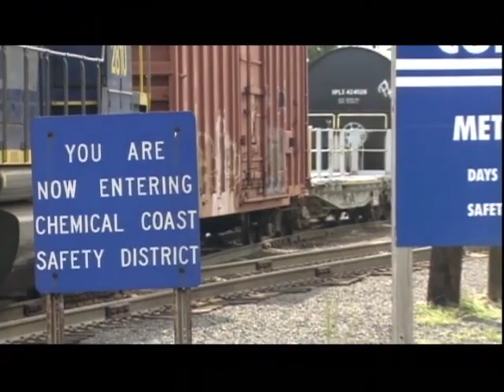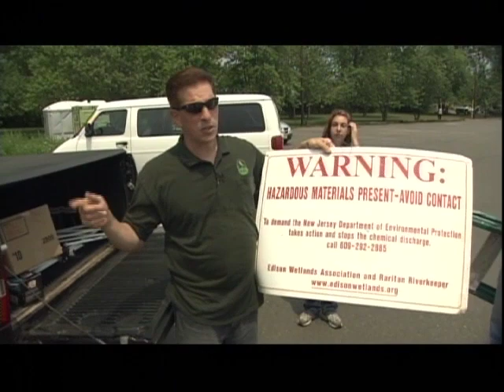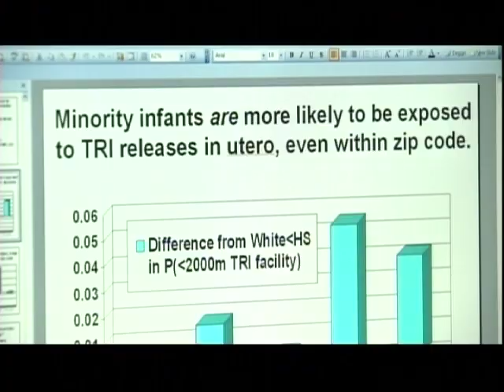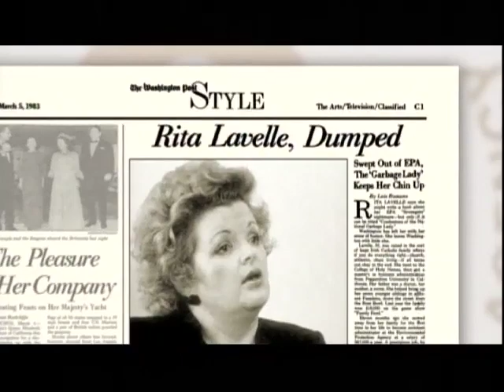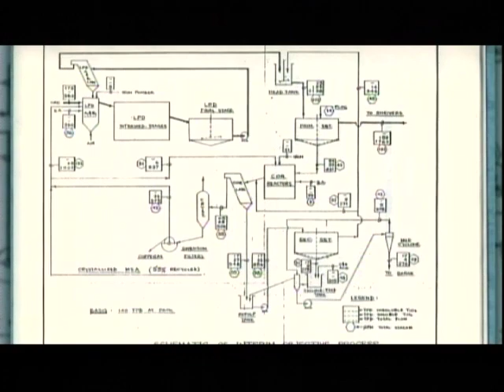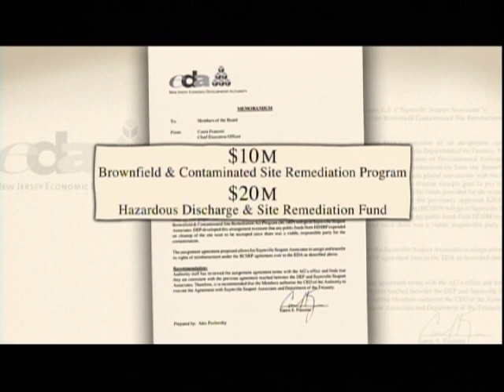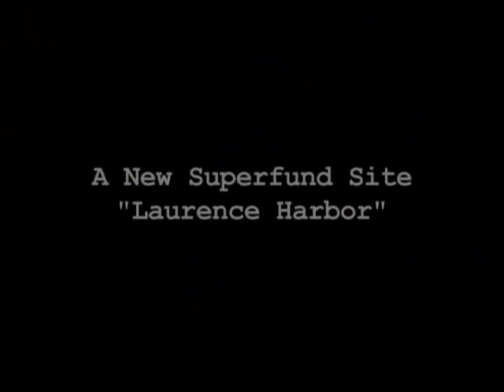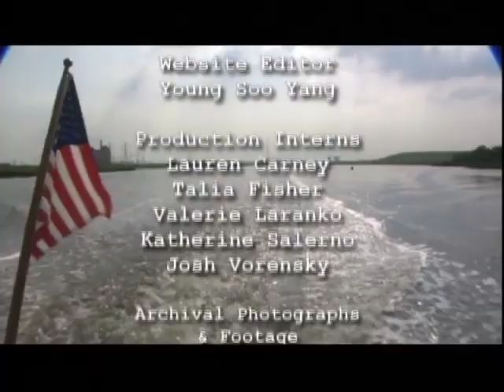Rescuing the river, the Raritan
Documentary on Rescuing the Raritan River